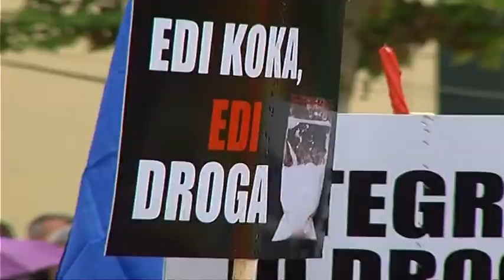PROTESTA E PD PARA PARLAMENTIT POR DEBATI POLITIK DO TE BEHET NE SALLEN E KUVENDIT LAJM